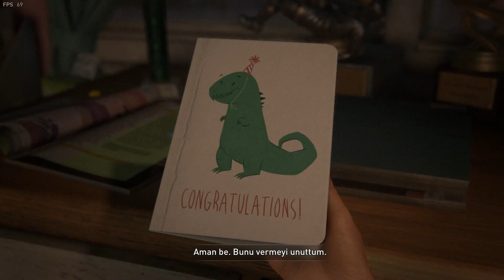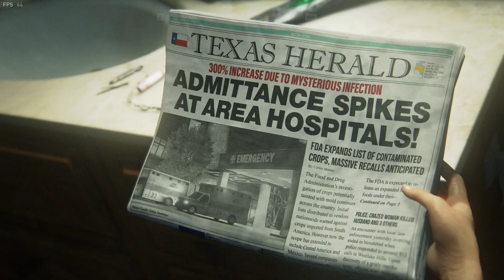SONUNDA ÇOCUKLUĞUMUN OYUNU ÇIKTI! - THE LAST OF US PART 1 REMAKE PC! TÜRKÇE BÖLÜM 1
Herkese selamlar . Bugünkü videomuzda çocukluğumun oyununu oynuyoruz. Gerçekten harika bir oyun heyecanla beklediğim bir oyundu pc ye çıkması beni çok mutlu etti . Oynarken de çok keyif aldım . Umarım sizlerde izlerken keyif alırsınız. Sizden ricam yorum yapmayı ve beğenmeyi unutmayın. Hepinize keyifli seyirler dileriz...

list=PL_OB7KFzsdZFtEx3A0n-_ISPBar8cLH1n